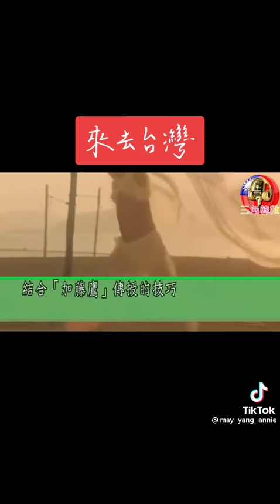【金曲改編】來去台灣(升6 key單人版) (原曲:來去台東/沈文程)請訂閱@annie111（詳說明）